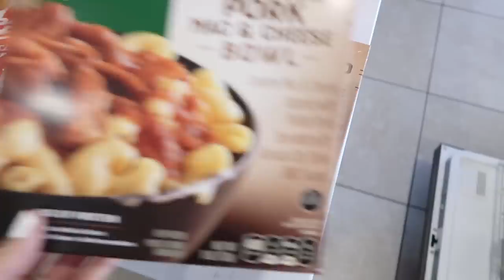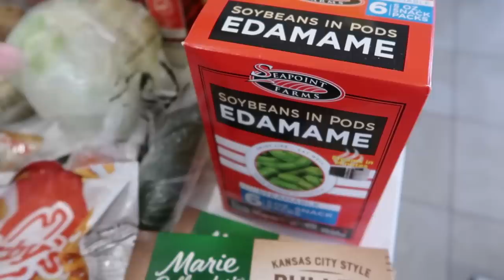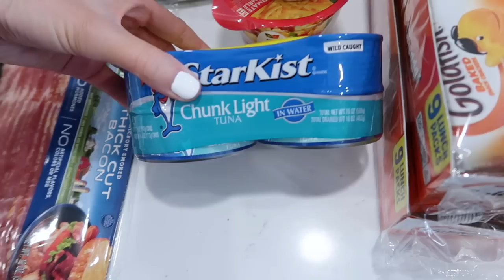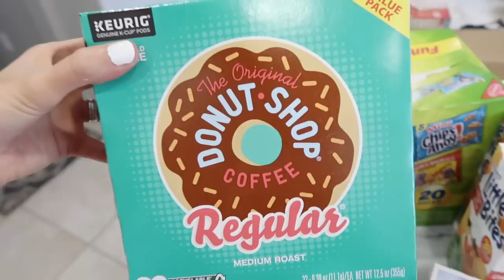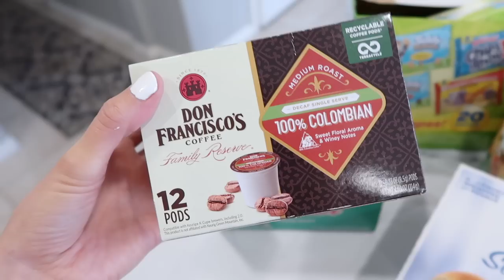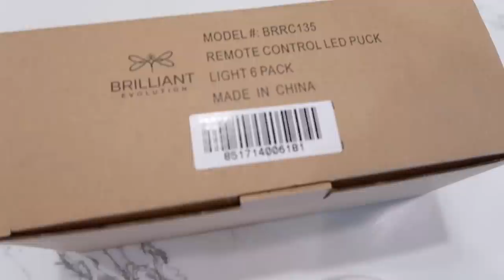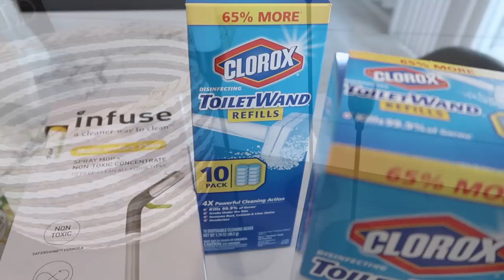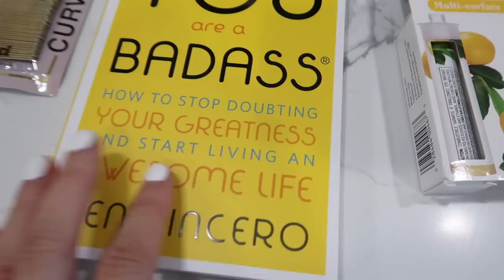REALISTIC CLEAN WITH ME // CLEANING MOTIVATION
Hello loves! I am typing this from the river of Lake Havasu, AZ! I will actually be home by the time you are watching this! I filmed ahead of time to make sure  I didn't miss an upload for you all! Today's video is a go with the flow super relatable realistic type video! I clean, share a grocery haul and even some items I got in the mail from some online shopping! LOL I hope you all enjoy! Love you guys!

With love,
   Katie xoxo

UNDER CABINET PUCK LIGHTS

TIME AND TRU HIKER BOOT

DYSON V7 ANIMAL STICK VACUUM
MY FAVORITE GLASS CLEANER
QUARTZ & STONE COUNTERTOP CLEANER
EVERSPRING COUCH SPRAY / MANDARIN & GINGER ROOM SPRAY
CLOROX TOILET WAND
OCEDAR SPRAY MOP
MICRO FIBER CLEANING CLOTHS

VIDEO EQUIPMENT
Camera
Tripod
Voice over mic
External hard drive